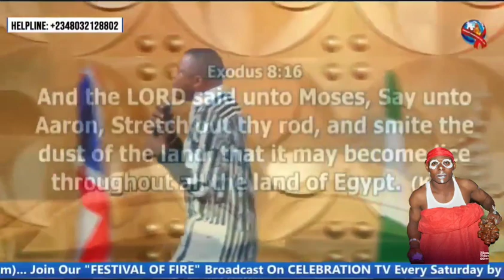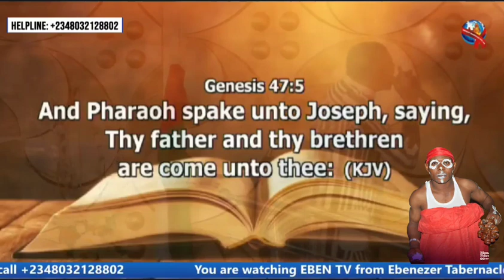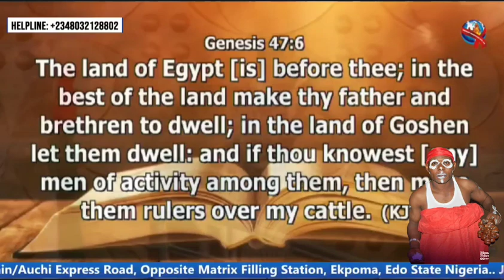😱😱😱why seek pharaohs permission to leave Egypt 😱😱😱